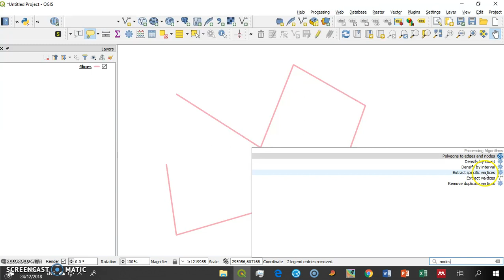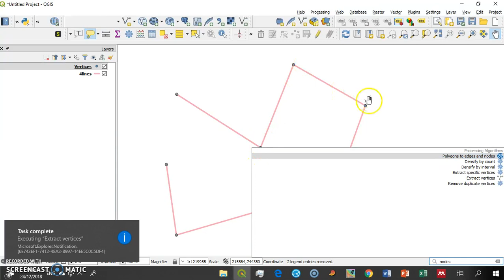Extracting nodes vertices in QGIS 3+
How to create a concave in QGIS3